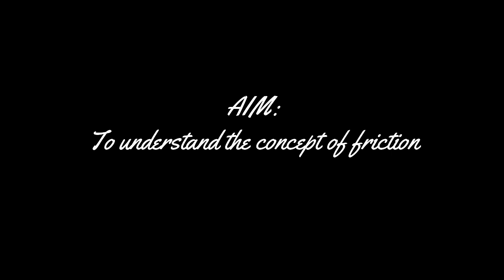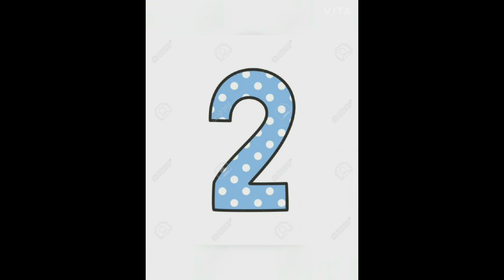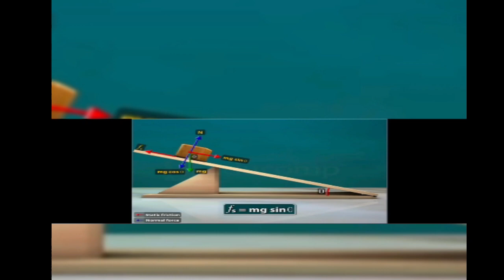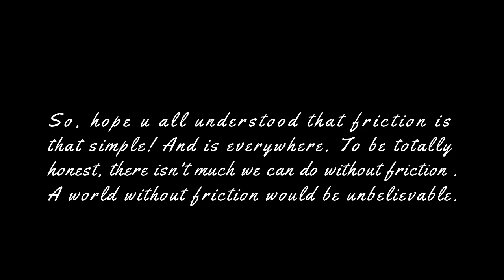Art Integrated Project Physics |Class 11 S.N. Vidya Bhavan Chentrappinni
An Art Integrated Project done by students of 11th from S.N. Vidya Bhavan.
This is a Physics projected with the topic Friction.
We do not own the Animated Videos used in the video and the credits of it go to its owner.